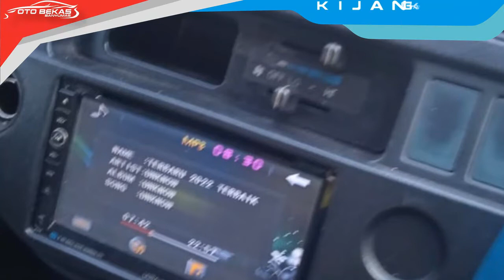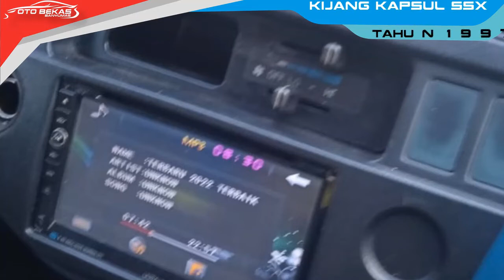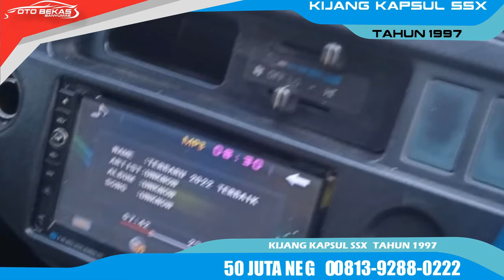Kijang Kapsul SSX 50 Juta Nego - Jual Kijang Kapsul SSX Tahun 1997 - Bursa Mobil Bekas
Asalamualaikum. Bismillahirrohmanirrohim
Sholluala sayyidina Muhammad

Jual Toyota Kijang,
Kijang Kapsul 1997,
Type Kijang SSX,
Velk Racing,
Interior Original,
Audio Double Din,
Body Rapi,
Harga 50 Juta Nego,
Lokasi Unit Banjarnegara,

Wallahulmuwafiq ila aqwamiththoriq
Wassalamualaikum